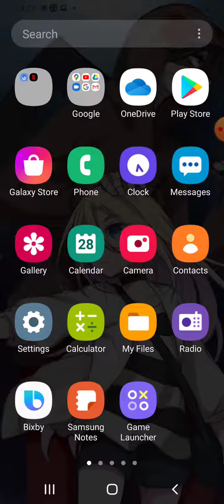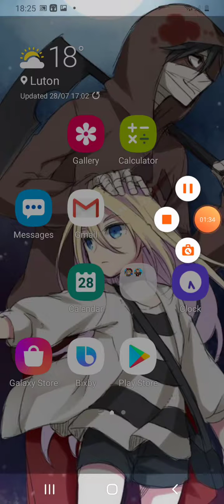Sub to my alt Death The Kid V2